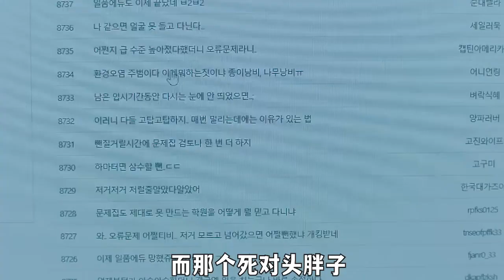秘書仍然被老板折磨，幕後真兇浮出水面，韓劇《瘋狂愛情（瘋狂愛上你）》30